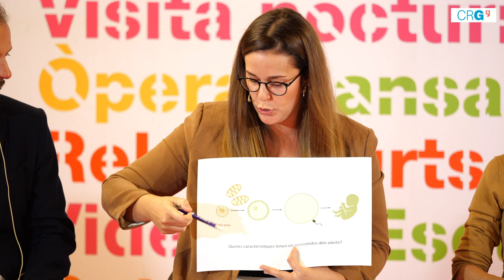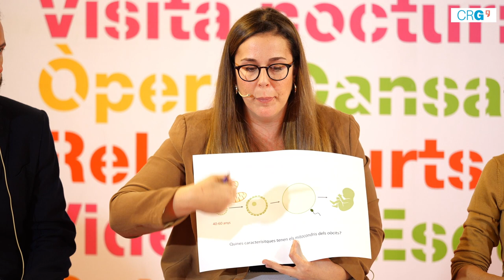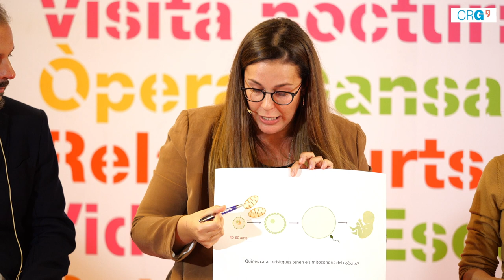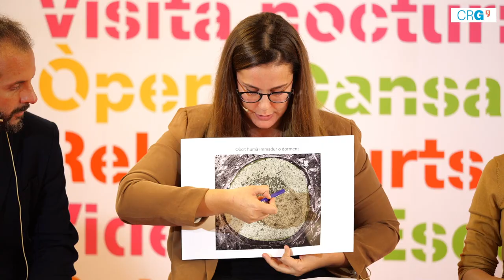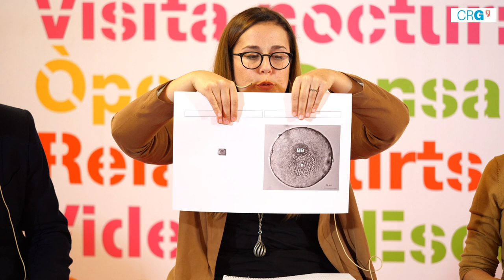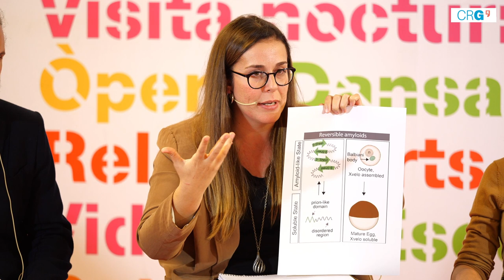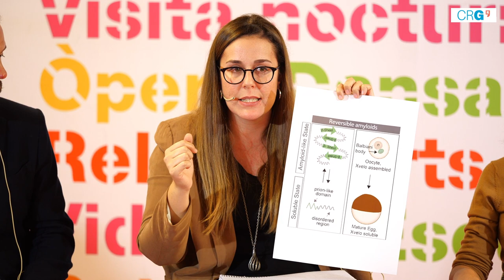Cafè Científic CRG “Fertilitat i edat, quins són els límits?”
Primer streaming de la història des d’una estació de metro de Barcelona!

Cada vegada es pot tenir fills amb més edat. La transferència de coneixement de la recerca bàsica a la clínica en el camp de la fertilitat està donant molt bons resultats des del punt de vista
científic, però, fins a quina edat és èticament acceptable que una dona pugui ser mare? i un home pare? quines són les causes socioeconòmiques per les quals cada vegada es tenen menys
fills i a una edat més avançada? quines podrien ser les mesures polítiques a implementar per revertir l'envelliment de la nostra societat?

Per respondre a aquestes qüestions i moltes altres, el CRG, en col·laboració amb Transports Metropolitans de Barcelona (TMB), va organitzar el cafè científic “Fertilitat i edat, quins són els
límits?” el 29 d’octubre de 2019 al vestíbul de l’estació de metro Universitat a Barcelona.

En aquest diàleg entre el públic i científics van participar Aida Rodríguez, del CRG; Mònica Parriego, de la clínica Dexeus Dona Barcelona; i Josefina Goberna, de la Universitat de Barcelona